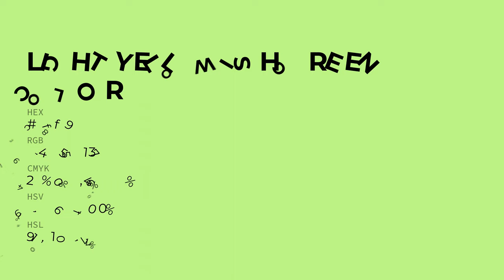Light Yellowish Green color c2ff89 hex color - Green color - Warm color c2ff89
What color is Light Yellowish Green ? c2ff89 hex color - Green color - Warm color c2ff89

Hex c2ff89 Color Code is also known as Light Yellowish Green color.

Hex c2ff89 Color code in RGB color code model is created after adding 76.08% red color, 100.00% green color and 53.73% blue color.
Hex c2ff89 Color code in CMYK color (process color) code model is generated after subtraction of 23% cyan, 0% magenta, 46% yellow and 0% black.